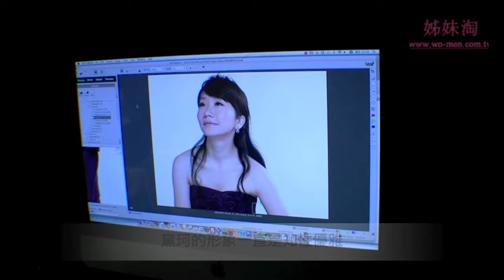總編輯工作日誌：黛珂廣告拍攝花絮